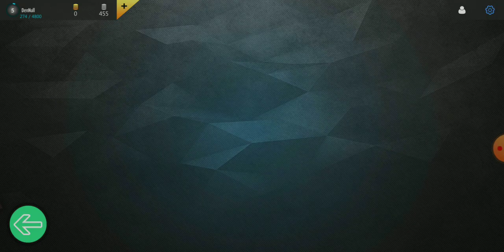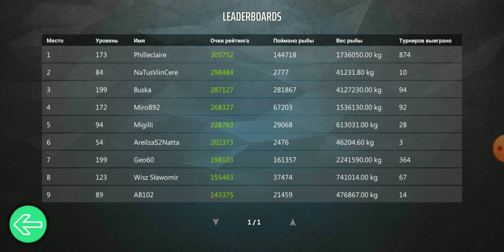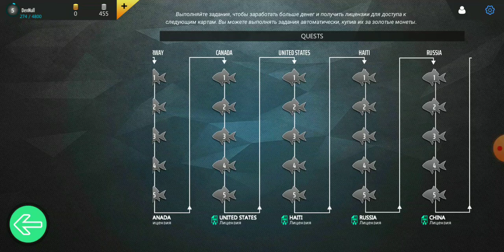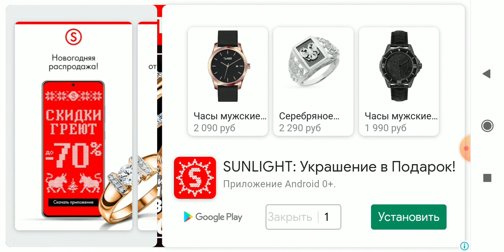1)Professional Fishing simulator Первый взгляд.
Играй в удивительную игру о рыбалке и почувствуй себя настоящим рыболовом в реалистичном 3D мире!

Are you falling asleep with a rod? Never again! Professional Fishing will never let you fall asleep! Play an amazing fishing game and feel like a real angler in realistic 3D world! Compete with others by joining tournaments, earn rewards and climb up in rankings.

Main Features:

- Over 30 species of fish

- 9 large locations inspired by real places in the world (more is coming soon)

- Interesting quests

- Boats

- Tournaments

- Daily records and rewards

- Real fishing equipment

- Realistic and relaxing sound

- Advanced graphics settings for older phones